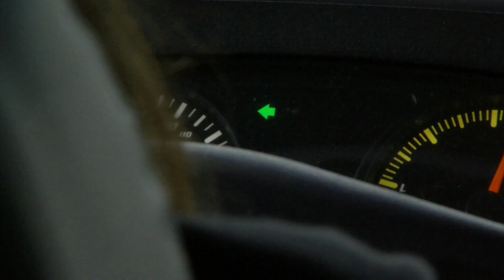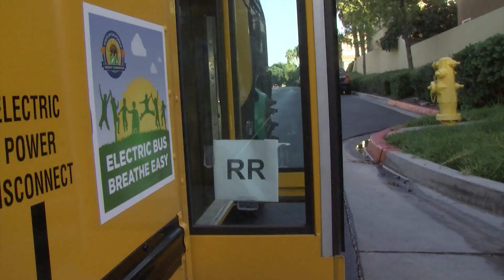Chula Vista electric school buses charged to help the environment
Some school buses in the Chula Vista Elementary School District are now charged and ready to transport students and save the environment. There are 10-new buses rolling out everyday as the first zero-emission, electric-powered buses in the district’s fleet. KPBS Education Reporter M.G. Perez rode along with one of the bus drivers today.